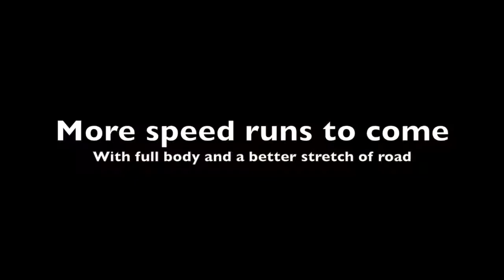Serpent F180, F1 1/8 scale on road car top speed run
I got this Serpent F180 on Ebay...yes I paid significantly more than I should have but its in pretty good condition. This is the first few test run after rebuilding the carb and cleaning up the engine. The 2 speed tranny is not consistently shifting yet. I've played with the adjustments but need to bring the shift point a bit lower.

The engine is running a bit rich. I don't know if the original owner broke in the engine completely yet so I am keeping it on the rich side for now. With the body on, it runs much hotter and leaner.

Did several tests with the car. Seems to run in low 50s mph but the road I tested on was not very even and made it difficult to accelerate quickly without spinning out.

Haven't seen any clocked top speed run on this car so thought I share it.